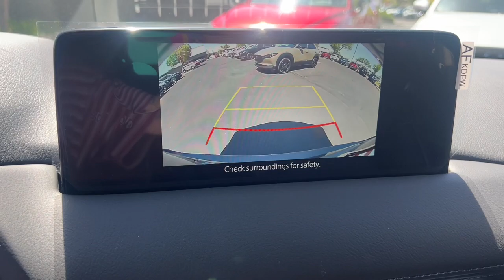2024 Mazda CX-5 2.5 S Select Package AZ Phoenix, Chandler, Gilbert, Tempe, Maricopa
New 2024 Mazda CX-5 2.5 S Select Package available at Horne Mazda located in 7777 South Test Drive, Tempe, AZ, 85284. Servicing the Phoenix, Chandler, Gilbert, Tempe, Maricopa area.

You're gonna love the  2024  Mazda CX-5. Here's a stylish CX-5, the SUV that puts your comfort at center stage. This compact crossover  features an extraordinarily quiet cabin, excellent ride quality, upscale materials and craftsmanship, touchscreen infotainment, and flexible cargo space to help you make the most of every journey. These are just some of the great options this vehicle comes with: Pre-Collision System, All Wheel Drive, Navigation System, Heated Driver Seat, Back-Up Camera, Blind Spot Monitor, Dual Zone A/C, Aluminum Wheels, Leather Steering Wheel, Rear Spoiler. Be excited about the journey in this comfortable and capable CX-5. Treat yourself to a test drive today. Our staff will toss you the keys and give you an outstanding customer experience.